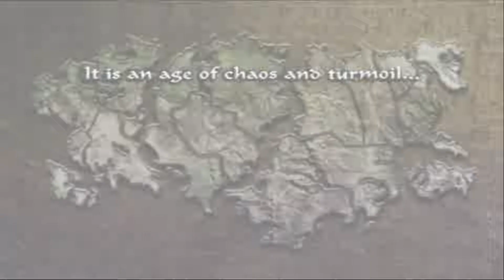Best PS2 Game Devil Kings - Lady Butterfly Gameplay - Sengoku Basara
Devil Kings, known in Japan as Sengoku Basara, is a 2005 video game for the PlayStation 2, developed and published by Capcom. It is the first installment in the Sengoku Basara franchise. The game's theme song for the Japanese version is "Crosswise" by T.M.Revolution.